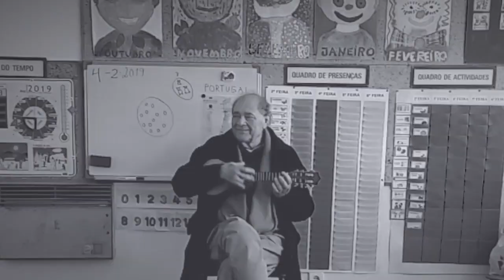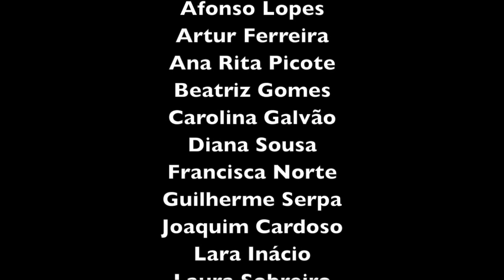Vitor Mata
2019 - Jardim de Infância de A-dos-Negros